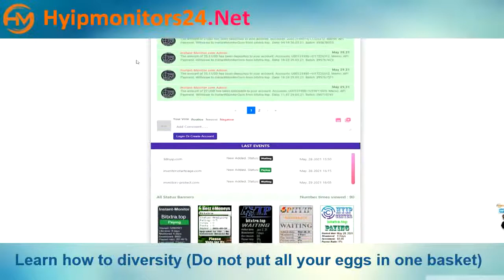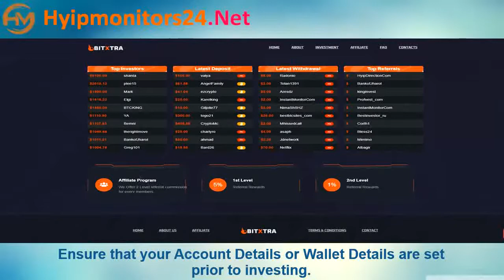bitxtra.top Paying or Scam Review Analysis